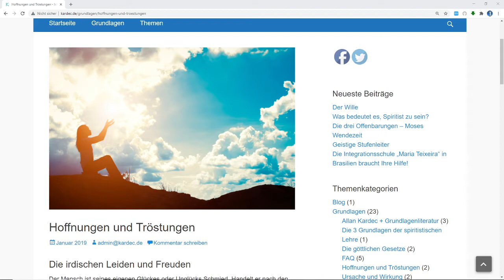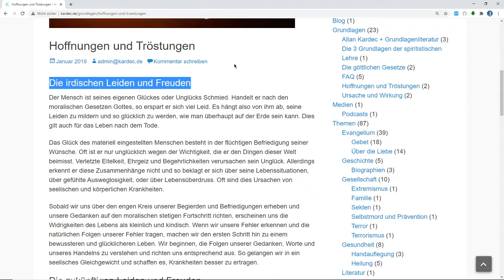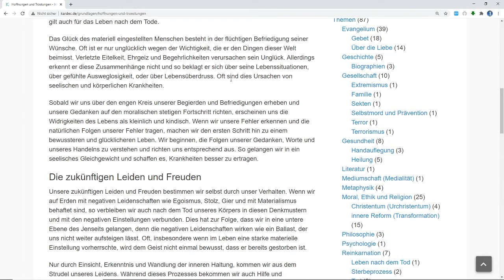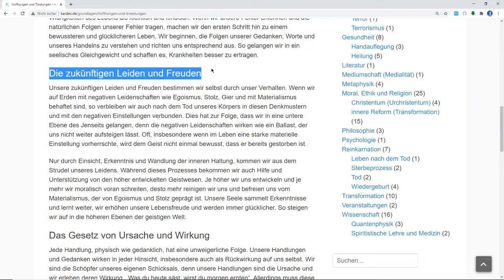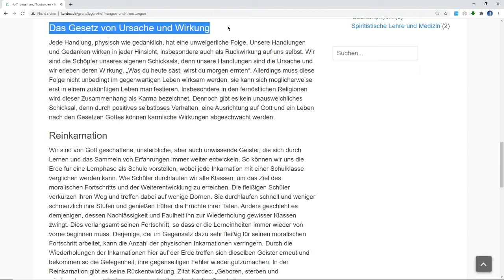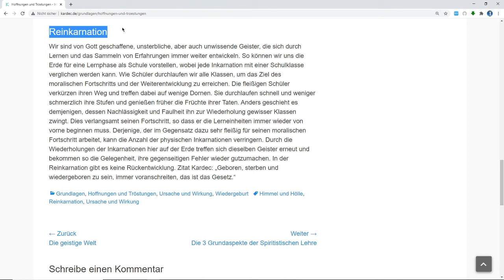Kardec.de - Hoffnungen und Tröstungen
- Die irdischen Leiden und Freuden
- Die zukünftigen Leiden und Freuden
- Das Gesetz von Ursache und Wirkung
- Reinkarnation